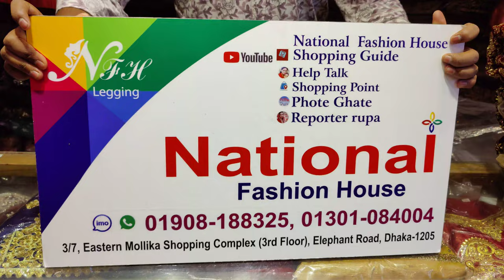পাইকারি দামে একেবারে নতুন ডিজাইনের ইরানি বিয়ের লেহেঙ্গা exclusive gorgeous bridal lehenga price2022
পাইকারি দামে একেবারে নতুন ডিজাইনের ইরানি বিয়ের লেহেঙ্গা exclusive gorgeous bridal lehenga price2022 | HELP TALK